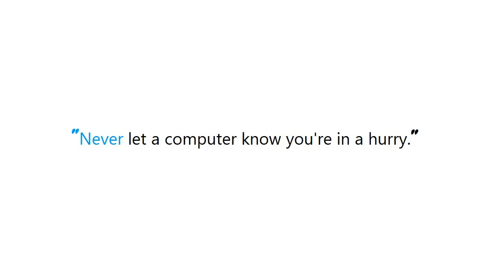UIToolBar position on iPhone X Simulator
Guide : [ UIToolBar position on iPhone X Simulator ]